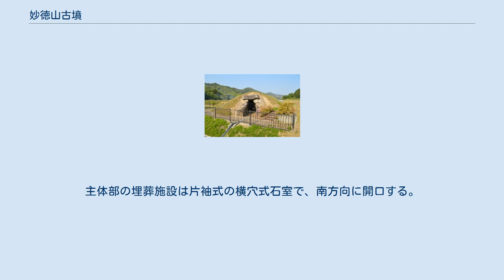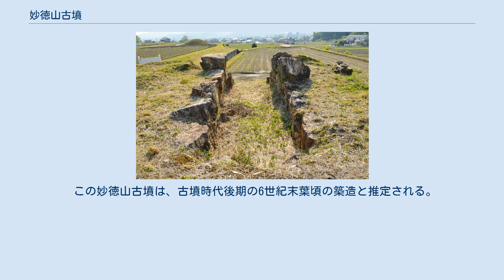妙徳山古墳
妙徳山古墳（みょうとくさんこふん）は、兵庫県神崎郡福崎町東田原にある古墳。
形状は円墳。
兵庫県指定史跡に指定されている。
 兵庫県南部、市川東岸の妙徳山山麓に築造された古墳である。
現在は妙徳山神積寺のそばに位置する。
 墳形は円形で、直径35メートル・高さ6メートル以上を測る。
主体部の埋葬施設は片袖式の横穴式石室で、南方向に開口する。
石室全長12.4メートルを測る大型石室であり、石室の石材には巨石が使用される。
石室内からは刀子・須恵器片が採集されている。
 この妙徳山古墳は、古墳時代後期の6世紀末葉頃の築造と推定される。
石室は神崎郡域では最大級の規模であり、神崎郡・市川流域における代表的な古墳として注目される古墳になる。
 古墳域は2020年（令和2年）に兵庫県指定史跡に指定されている。
 石室 玄室 主体部の埋葬施設としては片袖式横穴式石室が構築されており、南方向に開口する。
 石室内には土砂が流れ込んでいるため、石室の正確な高さは明らかでない。
玄門には柱石を立てる。
 （記事執筆に使用した文献） （記事執筆に使用していない関連文献） 東広畑古墳に関するカテゴリ: 東新田古墳に関するカテゴリ: